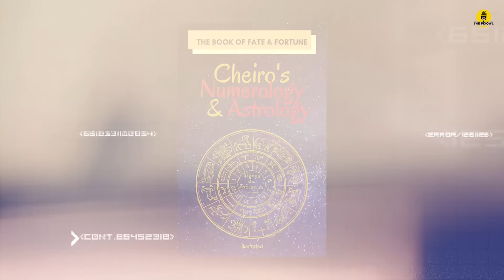How to read your own life with Numerology? TPT.Ep12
To Consult with Sudha ji,
(Victory Visions)

Welcome to a very special episode of The Pixowl Talks on Numerology.
In this Part 1 of 12th Episode, we have Numerologist Sudha Goel with us sharing her over 20 years of experience and wast knowledge.

Starting from what is numerology? this video is followed by a number of candid questions like mobile number numerology, how does numerology work?, name correction, astrology vs numerology and much more

we have more of it coming up as a part 2 of this podcast.

Video Chapters :

00:00 Recap of this numerology podcast
02:03 All about numerology questions
03:15 Numerologist success story
04:45 Career in numerology
04:51 comparison numerology and astrology
05:31 life coach for mental health
06:58 What is numerology and how does it work
08:04 success number numerology
08:44 mobile number numerology in hindi
09:20 astrology and numerology analysis
10:25 1 Number Numerology Personality
11:42 Difference between Astrology and numerology
12:51 name correction as per numerology
14:35 name change in numerology in hindi
16:25 date of birth numerology in hindi
19:10 numerology number 1 personality
23:30 number 2 personality numerology
26:25 number 3 personality in numerology
26:34 number 4 personality in numerology
27:59 rahu remedies in hindi
28:40 number 5 personality in numerology
30:30 number 6 personality numerology
31:57 number 7 personality numerology
36:44 personality number 8 numerology
37:15 Shani dev remedies in hindi
38:12 personality number 9 numerology